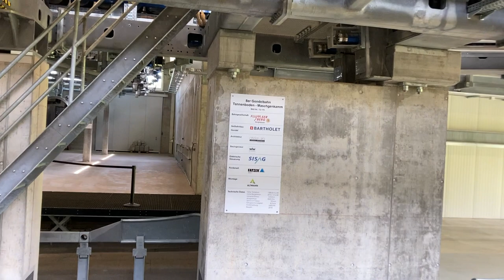Gondelbahn Maschgenkamm (BergJet), Flumserberg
Talfahrt mit dem "BergJet", Skigebiet Flumserberg. Erbaut 2019 durch Bartholet/Flums (BMF). Ersetzte eine Giovanola-Vierergondelbahn von 1966 8er-Gondeln im Porsche-Design von Gangloff (Bartholet).

Gondola lift "BergJet", ski resort Flumserberg/Switzerland. Built in 2019 by Bartholet/Switzerland.

Discesa a valle integrale con la cabinovia "BergJet", aera sciistica Flumserberg/Svizzera. Seggiovia costruita nel 2019 da Bartholet/Svizzera.

Télécabine "BergJet", station de ski Flumserberg/Suisse. Construit en 2019 par Bartholet/Suisse.